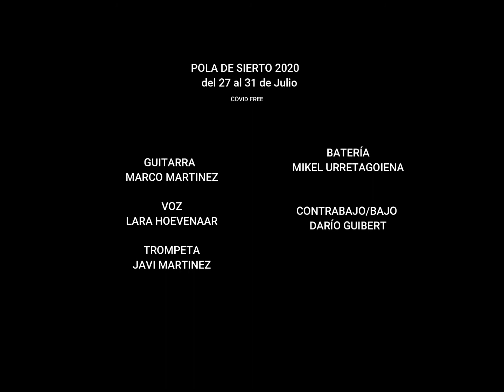Dario Guibert # SEIM20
Seminario de Improvisación de Siero (Asturias)
Del 27 al 31 de julio de 2020, Pola de Siero, Asturias